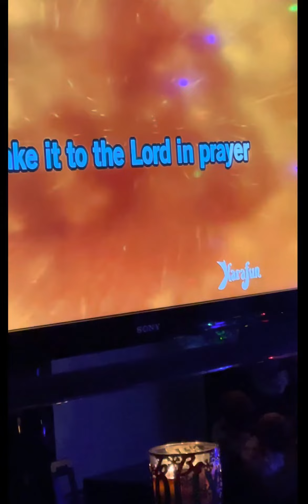New Year’s Eve 2022